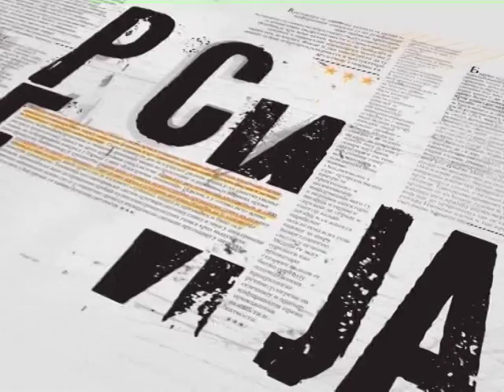Pres i ja | 09.12.2015.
U novoj "Presiji" o modernoj Srbiji kroz prizmu istorije govore Svetislav Basara i Predrag Marković.

Još jednu burnu medijsku nedelju komentarišu novinarke Jovana Gligorijević i Vesna Mališić, a povodom deset godina rada, gost "Presije" je i autor stripa Marko Somborac.